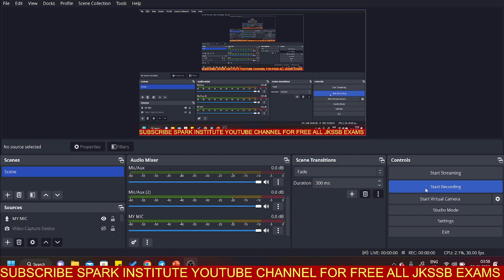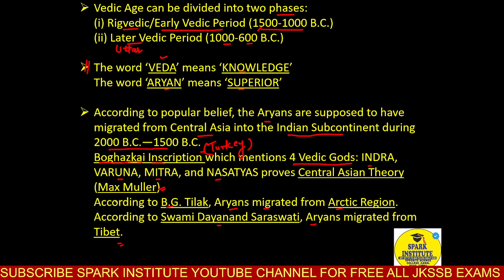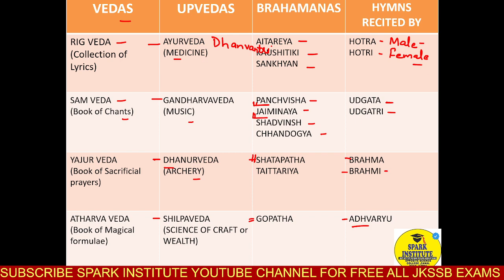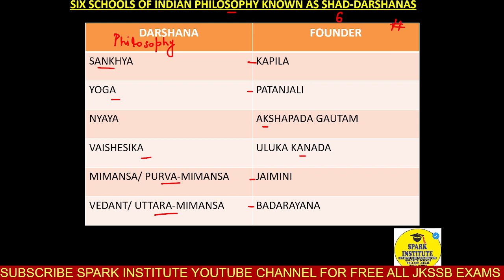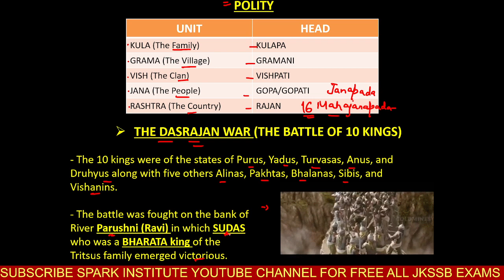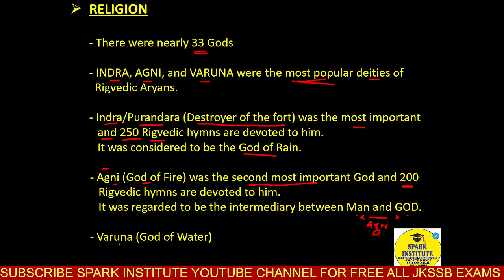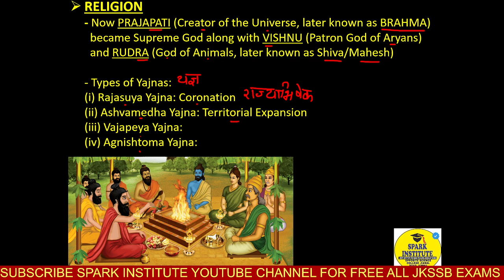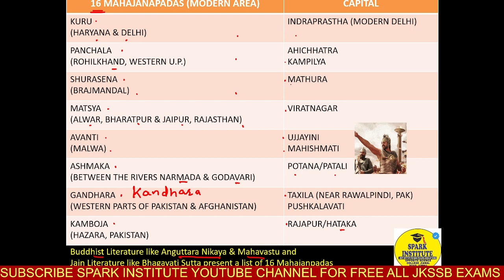HISTORY L-2 (VEDIC AGE) ||FREE ONLINE COURSE FOR JKSSB 2023 ALL EXAMS BY SPARK INSTITUTE